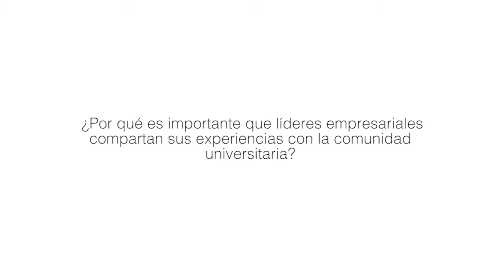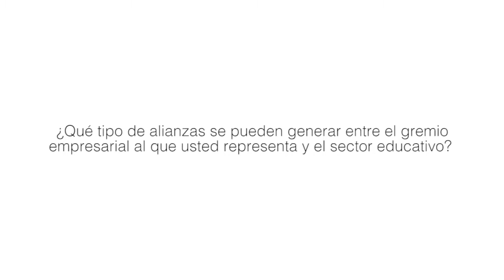Invitados a Diálogos Empresariales “Conectividad e Infraestructura Vial para la Competitividad"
Invitados a Diálogos Empresariales “Conectividad e Infraestructura Vial para la Competitividad Regional: Retos y Oportunidades”. Evento realizado el 24 de mayo de 2018, en la Facultad de Ciencias de la Administración de la Universidad del Valle.